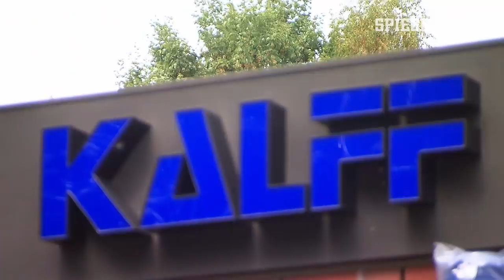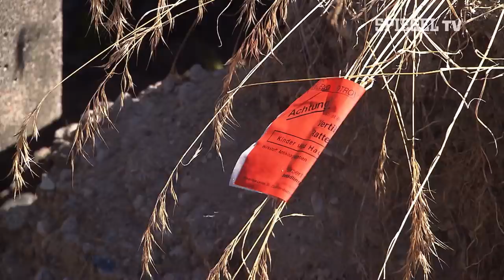Die Rattenfänger von Hamburg: Schädlingsbekämpfer im Einsatz | SPIEGEL TV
Ratten, Wanzen, Kakerlaken: Familie Kalff jagt schon in der vierten Generation Schädlinge. Ihre Branche boomt. Die Zahl der Einsätze gegen potenzielle Krankheitsüberträger ist in den vergangenen Jahren drastisch gestiegen.